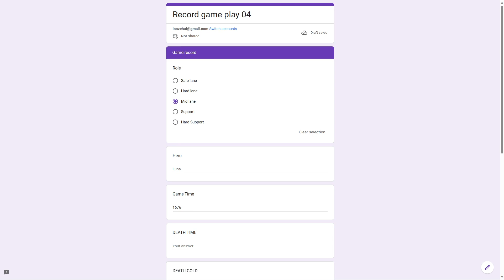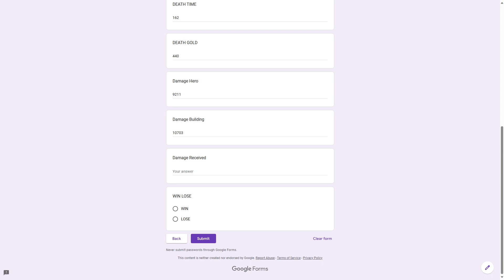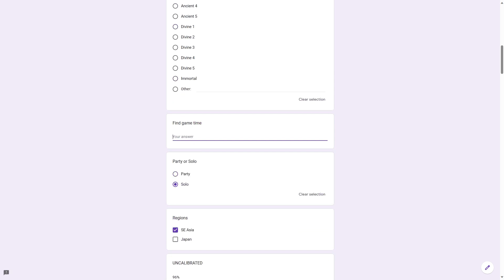寿司刀塔 SushiDota Dota 2 Luna 露娜 006 7.34D MMR 3904【Legend 5】2023 11 08 17 36 48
"111 Game 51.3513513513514 % Win rate
Herald  5 12Game 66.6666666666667 % Win rate
Herald  4 1Game 100 %
Herald  3 1Game 100 %
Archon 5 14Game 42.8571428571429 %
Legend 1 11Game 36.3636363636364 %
Legend 3 2Game 100 %
Legend 4 3Game 100 %
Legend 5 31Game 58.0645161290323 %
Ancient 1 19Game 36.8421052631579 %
Ancient 2 16Game 43.75 %
Ancient 3 1Game 0 %"